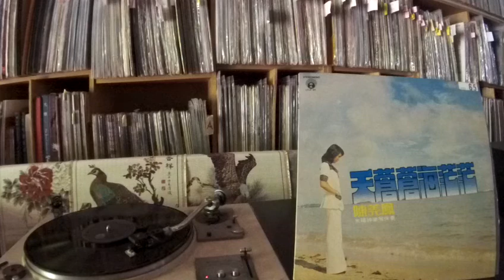陳美鳳 Chen Mei Feng -- a3 又是一個下雨天